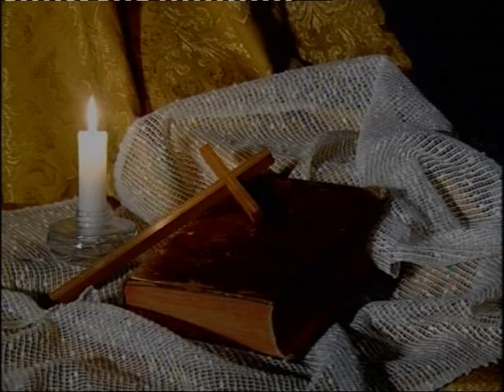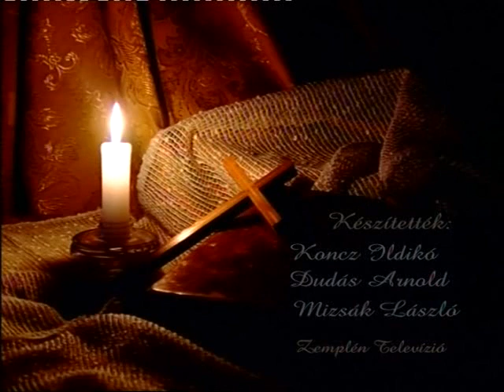Telenkó Miklós atya - Felnőtt mesék (2007)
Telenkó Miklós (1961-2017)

"Telenkó Miklós 1961. április 12-én született Sátoraljaújhelyen, ötgyermekes görög- katolikus papcsalád második gyermekeként. Gyermekkorát Filkeháza, Baskó, és Abaújszántó parókiáin töltötte. Életének meghatározó élménye a zempléni, abaúji táj, falu és az abban élő emberek életének ismerete. A közösség önfeláldozó és alakító szolgálatának példáját a szülői házból hozta magával.

A nyíregyházi Szent Atanáz Görögkatolikus Hittudományi Főiskola elvégzése után 1991-ben szentelték pappá. Papi munkáját Mikóházán kezdte. 1991 júliusában bekövetkezett balesete miatt tolószékhez kötötten élt. Feleségével, Dr. Szabó Irénnel együtt 1993-ban kerültek Sárospatakra.

Telenkó Miklós már teológushallgatóként kitűnt a gyermekek és az ifjúság körében végzett aktív hitoktatói és közösségszervező munkájával. Felszentelése előtt szolgált Budapesten és Hajdúdorogon. Az 1980-as években, amikor az Állami Egyházügyi Hivatal még tiltotta az engedély nélküli gyülekezést és egyházi közösségi programok szervezését, barátaival együtt Hejcén elindították a Keresztény Összejövetel Zemplén (KÖZ) nevű rendezvényt. A baráti kirándulásnak álcázott találkozó 1990-re több mint ötszáz fős ifjúsági rendezvénnyé nőtt, és 1993-tól 2012-ig Sárospatak központtal minden évben megrendezték.

Telenkó Miklósnak Dr. Szarka János parókussal végzett közös munkája eredményeként Sárospatak Kispatak városrészén 1997-ben megépült az első közintézmény, a Kispataki Kápolna és Közösségi Ház. A régi AFIT roncstelepének helyén a város egyik legszebb parkját és pihenőkertjét alakították ki, amely 2001-ben elnyerte a „Sárospatak legszebb közintézményi kertje” díjat. 2000-ben a millennium évében saját tervei alapján felépíttette a kispataki haranglábat a máriapócsi könnyező Istenszülő freskó másolatával. Boldog Romzsa Tódor sárospataki tiszteletének terjesztője, 2011-ben az ő aktivitásának köszönhetően jött létre a kispataki Romzsa Tódor emlékhely. A kápolnához kapcsolódóan önálló közösséget szervezett, hétvégi ifjúsági csoportot indított. Nehéz sorsú, csellengő fiatalok segítésére Csibészklubot hozott létre.

Telenkó Miklós kezdte elsőként a városban a cigány gyermekekkel való rendszeres foglalkozást. A Cigány Kisebbségi Önkormányzattal közösen éveken keresztül szervezett zarándoklatot szeptember 14-én Máriapócsra a cigánybúcsúra.

Az 1990-es évek nehéz változásai közepette elszegényedő vagy munkanélkülivé váló emberek megsegítésére rendszeres adománygyűjtést szervezett. Ifjúsági csoportjával minden évben bekapcsolódik a Máltai Szeretetszolgálat ajándékkosár akciójába. Tagja volt a városi szociális kerekasztalnak, kezdeményezője a sárospataki téli hajléktalan ellátást éveken keresztül megoldó hajléktalannaptár rendszerének, amely a sárospataki történelmi egyházak és civil szervezetek felajánlásait fogta össze. Miklós atyának köszönhetően a kispataki parókia olyan helye lett a városnak, ahová naponta becsengettek ennivalóért, ruháért vagy lelki tanácsért. Az ő kezdeményezésére indult el több mint 20 éve a város kedvelt, bensőséges ünnepe, az Élő Betlehem.

Az ő támogatásának köszönhetően a Görögkatolikus Közösségi Házban kezdte meg működését a sárospataki Diabétesz Klub. Otthont adott a Siketek és Nagyothallók helyi egyesülete valamint a Mozgáskorlátozottak Sárospataki Egyesülete rendezvényeinek. Alapítója volt a Sárospataki Polgári Körnek. A Zemplén Televízió által sugárzott vallási műsorok aktív szereplője volt. Miklós atya 2014-ben értékőrző és értékteremtő munkájáért Magyar Örökség díjat vehetett át a Magyar Tudományos Akadémia dísztermében, majd Pécsvárady Botond közéleti díjjal ismerte el Sárospatak Város Önkormányzata értékteremtő és közösségépítő munkáját." (Zemplén Tv)